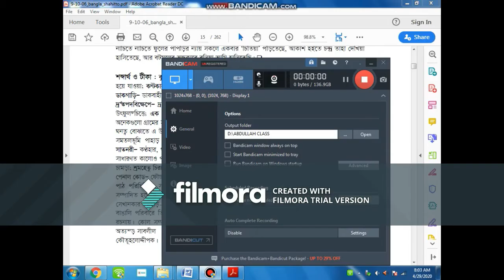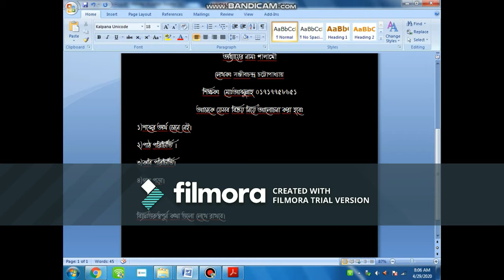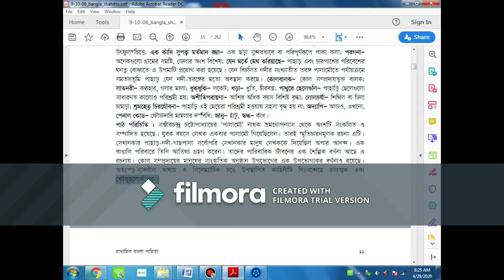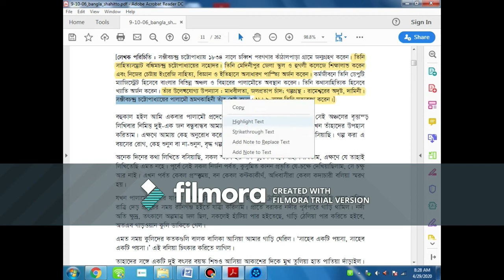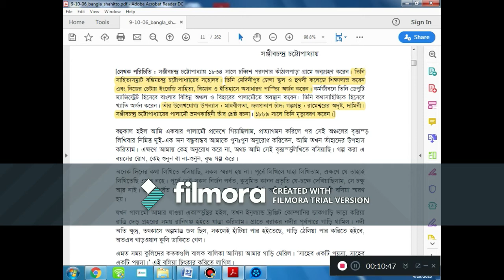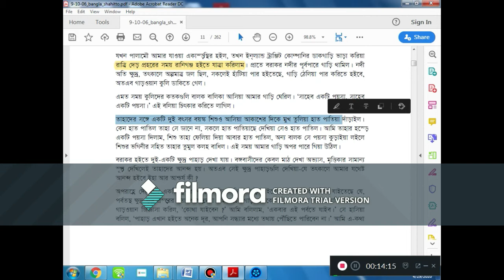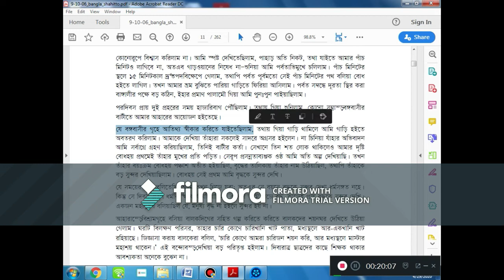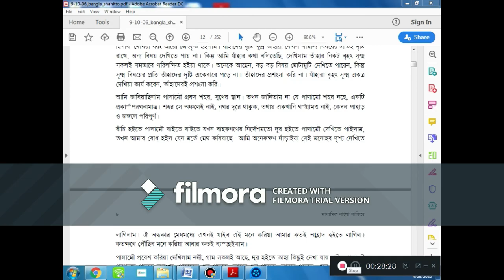SSC BANGLA FIRST PAPER CHAPTER 2 PALAMO PART 1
PLEASE SUBSCRIOBE MY CHANNEL.